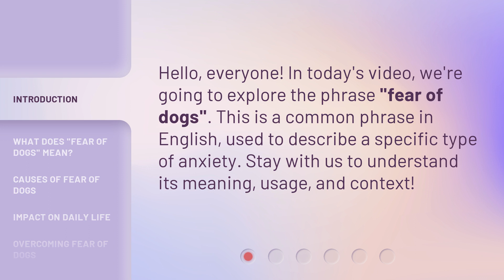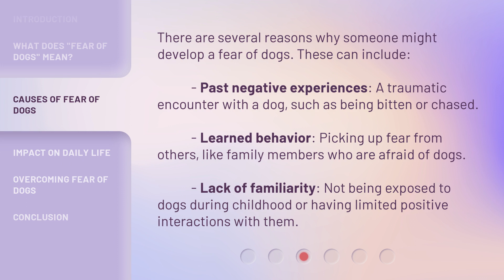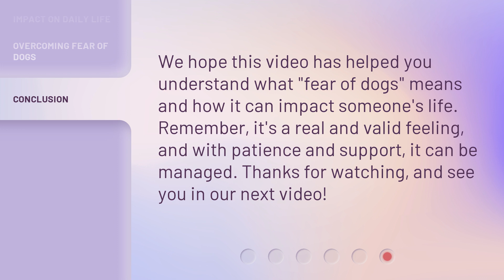Understanding the Phrase "Fear of Dogs"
Unraveling the Enigma: Fear of Dogs Explained • Discover the hidden depths of the commonly misunderstood phrase 'Fear of Dogs'. Join us on a journey as we delve into the origins, causes, and potential solutions for this phobia. Gain a deeper understanding and empathy for those affected by this fear in this eye-opening exploration.

00:00 • Introduction - Understanding the Phrase "Fear of Dogs"
00:27 • What Does "Fear of Dogs" Mean?
00:52 • Causes of Fear of Dogs
01:22 • Impact on Daily Life
01:40 • Overcoming Fear of Dogs